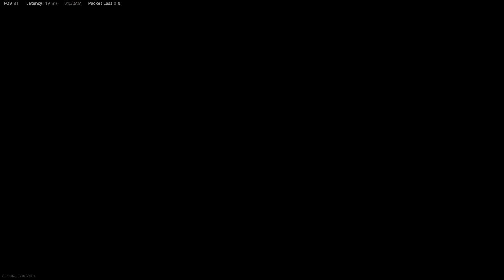Honourable Mention is an L